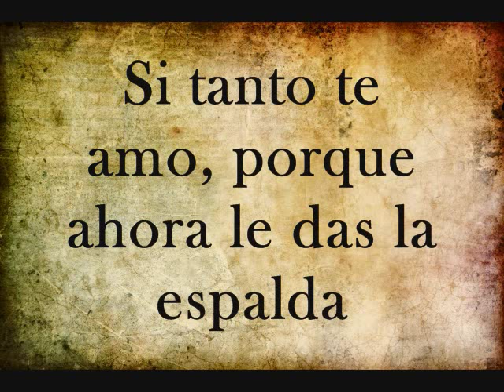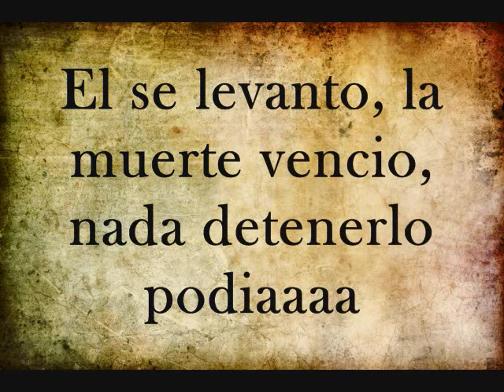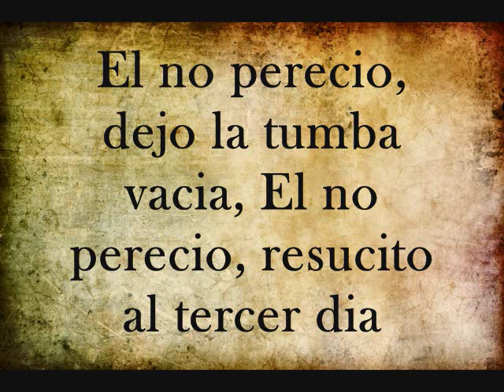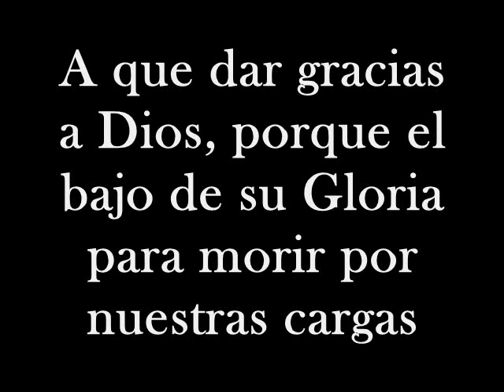El no Perecio karaoke y letra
Me gusta esta cancion, ojala que les guste a Uds.  :)

Julissa - El no Perecio